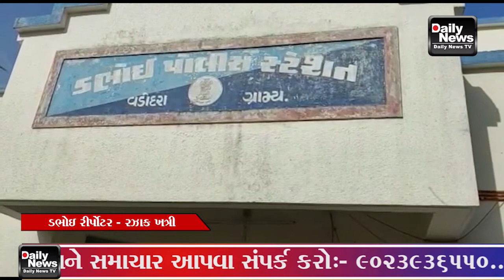03/09/22 ડભોઇ નગર ના સરકારી ગોડાઉન ખાતે ખુલ્લી જગ્યામાં જુગાર રમતા ત્રણ ઇસમોને ઝડપી પાડવામાં આવ્યા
03/09/22 ડભોઇ નગર ના સરકારી ગોડાઉન ખાતે ખુલ્લી જગ્યામાં જુગાર રમતા ત્રણ ઇસમોને ડભોઇ પોલીસ દ્વારા ઝડપી પાડવામાં આવ્યા